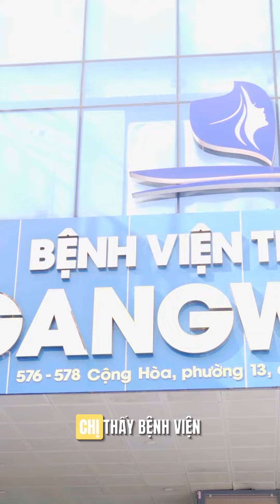NÂNG MŨI TẠI BVTM GANGWHOO CHỒNG KHÓC THÉT KHÔNG DÁM ĐI GẦN VỢ - TẠI BỆNH VIỆN THẨM MỸ GANGWHOO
⭐ Nâng mũi tại Bệnh viện Thẩm mỹ Gangwhoo không chỉ đem lại ngoại hình mới mà còn là món quà cho sự tự tin và hạnh phúc. Như hành trình của khách hàng tại Gangwhoo với khoảnh khắc của chồng chị khi "khóc thét không dám đi gần vợ" chắc chắn sẽ khiến bạn bật cười thích thú.

⭐ Hãy theo dõi câu chuyện này để đón xem kết quả đầy bất ngờ từ đến vỡ òa cảm xúc của chị khách hàng nhé.

👉  Kết nối với chúng tôi để được TƯ VẤN MIỄN PHÍ về các dịch vụ thẩm mỹ làm đẹp nhé!